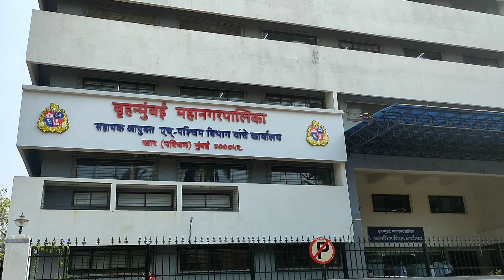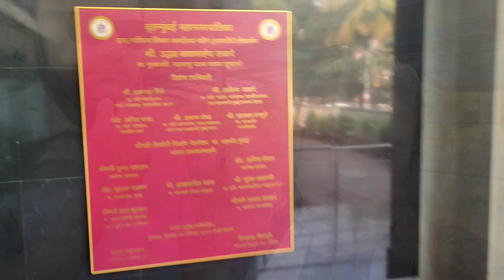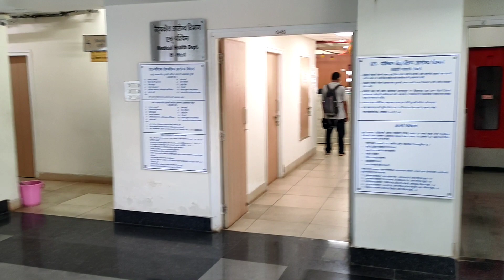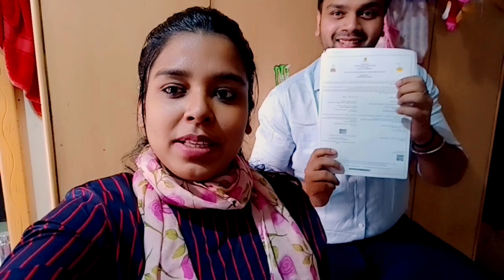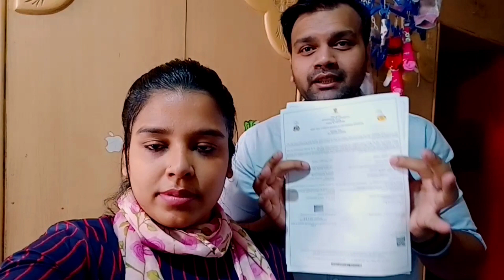How to Apply for Birth Certificate in Mumbai | बेबी का बर्थ सर्टिफिकेट कैसे बनवाए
Hello Everyone Today we visited the BMC office in Khar West,Mumbai to get the birth certificate of my Baby Girl.
in this video we will show you the process of filling the birth certificate form and different counters you have to visit to get the registration done for the same.
So i hope you will get the necessary information from this video which will help you to get your work done in the Government office.

Video Directed and Edited- Narendra Choube
Video Shot on: Oppo F11 pro and Realme 7 pro.